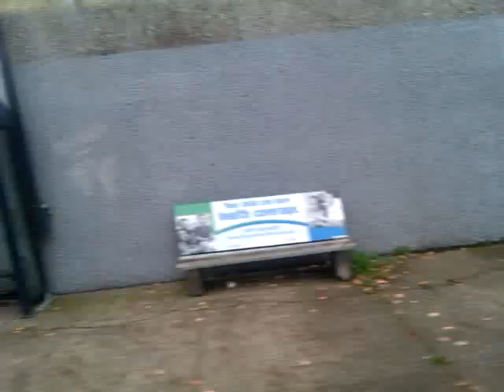NW 21st , Portland